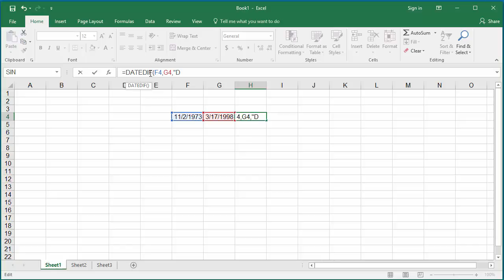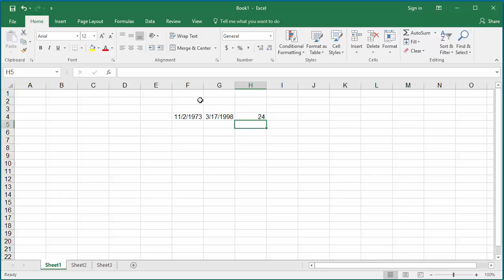How to Calculate Number of Days or Months or Years between two Dates in Excel 2016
Learn how to calculate number of days or months or years between two dates in Excel 2016 - Office 365